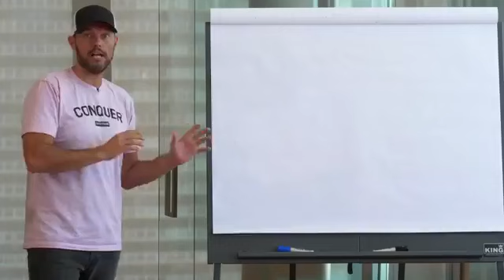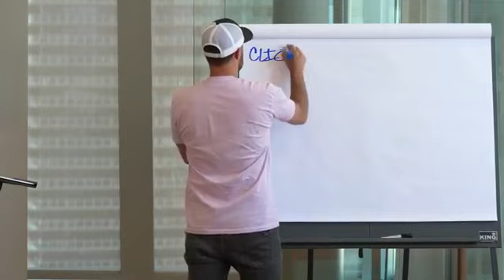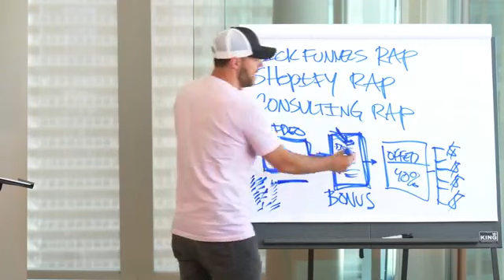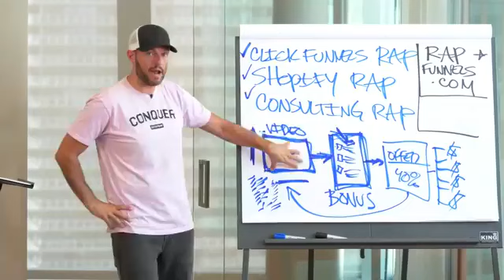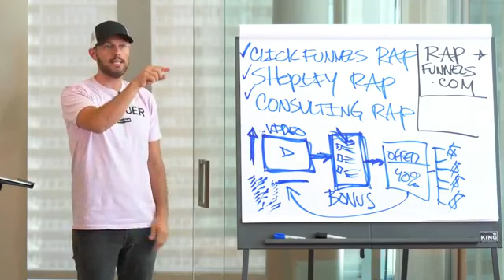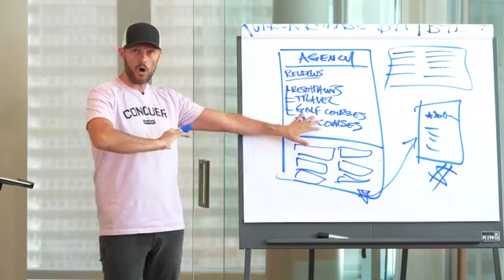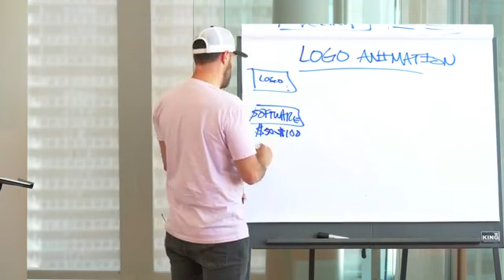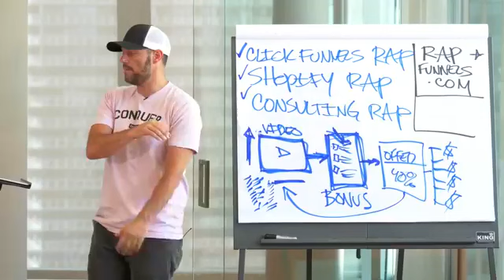RAP FUNNELS Upload, Promote, Get Paid!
Chris Record LIVE sharing how you can earn passive commissions promoting his new RAP VIDEO Funnels & Digital Agency Builders (DAB)!

Lifepreneur is about to roll out its Flagship Product: DIGITAL AGENCY BUILDER! This is a DIY Digital Agency which will allow you to offer the following services and more:

Agency Arbitrage
Logo Design
Logo Animation
Funnel Building
Consulting
Copywriting
Article Writing
Email Marketing
Ecom Store Development
Lead Generation
Facebook Advertising
YouTube Marketing
Instagram Marketing
Viral Video Marketing

Get in on the "ALL-IN" offer today and gain access to all of Lifepreneur's "PAST, PRESENT & FUTURE" products without paying retail or anything extra in the future! and join today!!